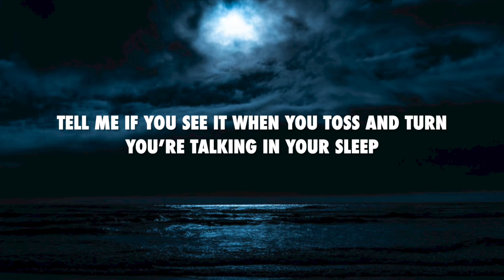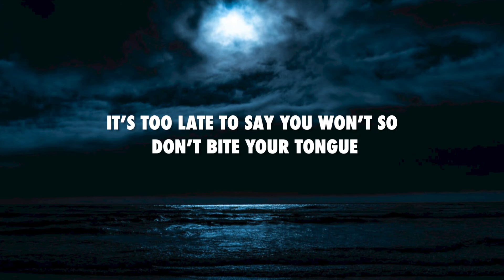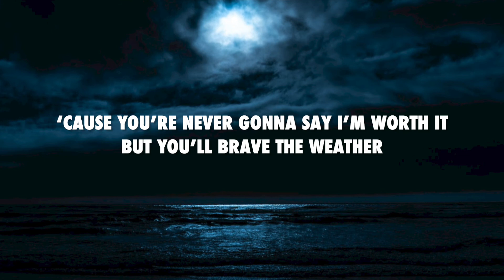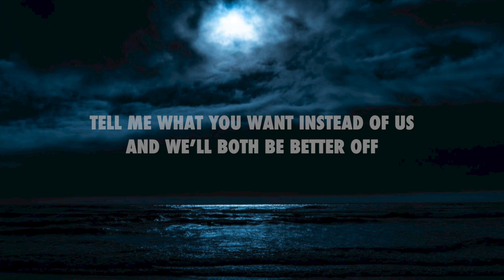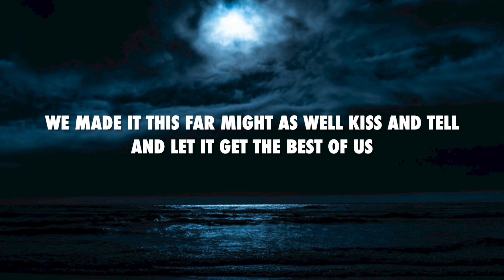White claw - Braveweather (lyrics)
Follow the artist on instagram: @braveweather